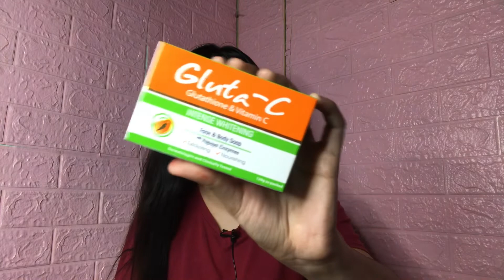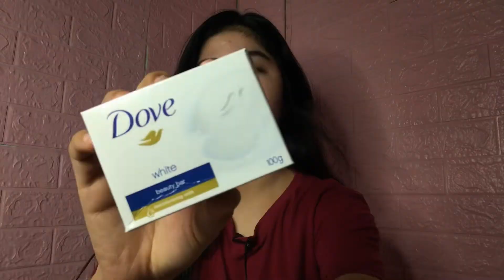PAANO MAG PAPUTI NG DI GUMAGASTOS NG MAHAL?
Paano ako pumuti? Eto na yon! Labasana na ng secrets! Hahahaha! Mura lang ang mga products na gamit ko kasyang kasya siya sa budget natin specially sating mga nag student palang! Hope u enjoy and sana nakatulog sa inyo ang mga tips ko. Thank you shakers💋